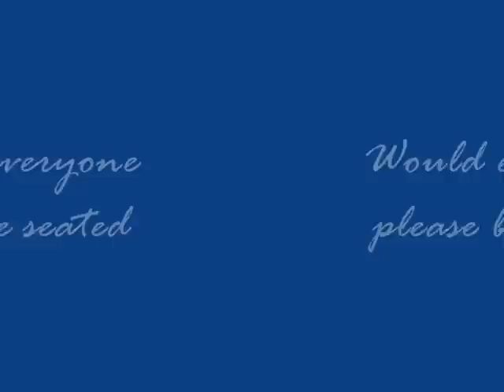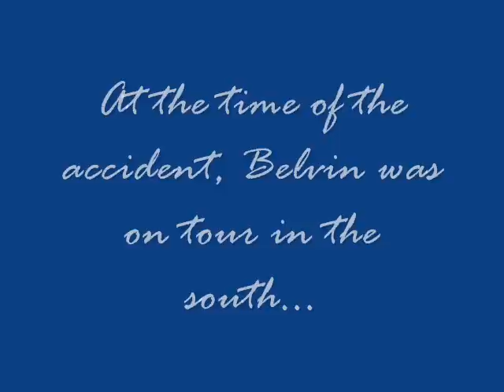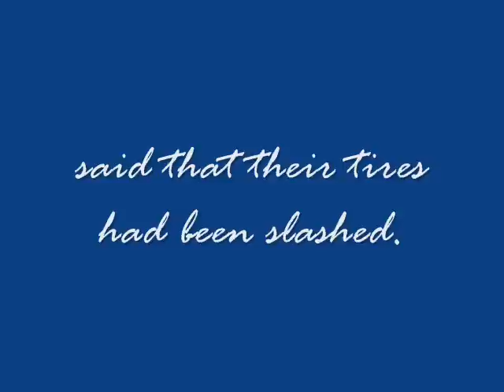Jesse Belvin sings.... VOLARE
This song will assure each and every listener that for Jesse Belvin, and his singing ability"The Sky Was The Limit".One writer wrote..."Jesse Belvin...at his height. and at his height, he's TOPS"!!! While listening to his music,keep in mind that he was twenty seven years of age. or younger on these recordings.On this classic...Jesse even serenades us showing off his bilingual skills."Enjoy"